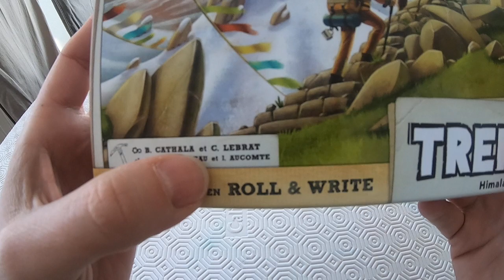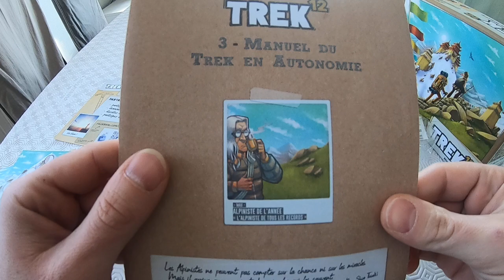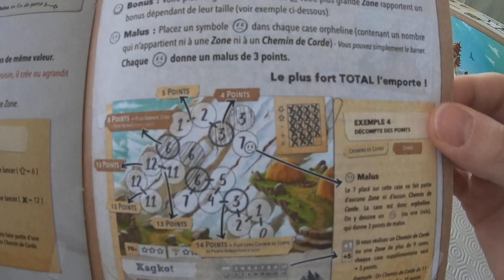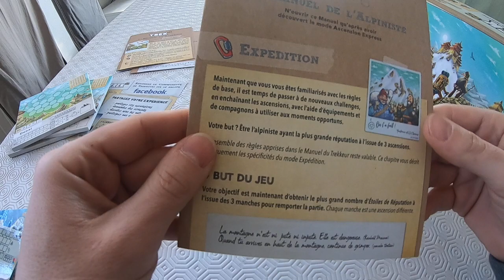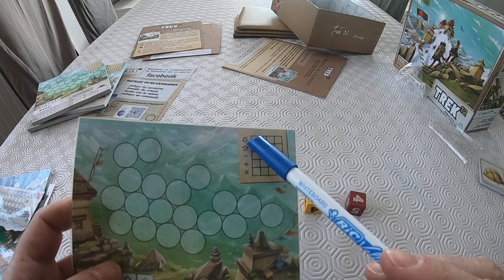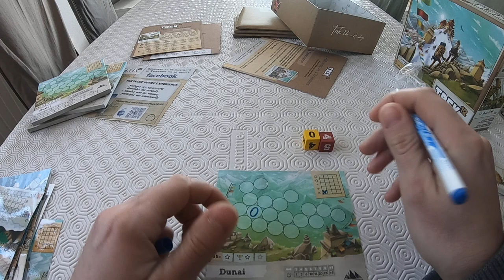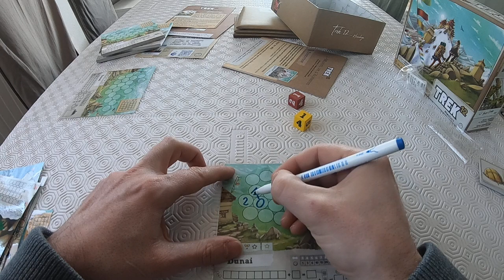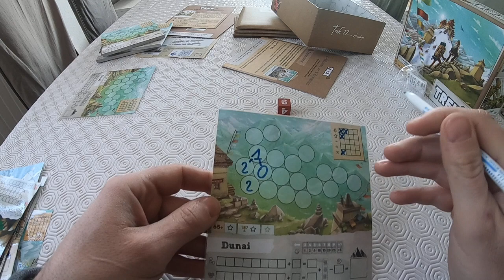TREK 12 - Un roll and Write legacy? Comment jouer une partie avec règle du jeu.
Jeu de société TREK12 Himalaya !! Le premier Roll and Write de ma Ludothèque !!

Jeux de Société Roll and Write "TREK 12" de chez Lumberjack Studios.
Auteurs du jeux de société Trek12 : Bruno Cathala et Corentin Lebrat.

Découverte du jeu de dés Roll and Write TREK 12 avec un petit côté jeux de société legacy avec ses enveloppes à ouvrir!!!

Présentation mise en place et explication du jeu Trek 12 et des ses règles en vidéo.
comment jouer un partie du jeu trek 12.
jeux de dés avec combinaison de mathématiques simple… avec différents mode d'expéditions  dont un mode SOLO !!

Trek 12 Amazonie sort courant septembre 2021 !!